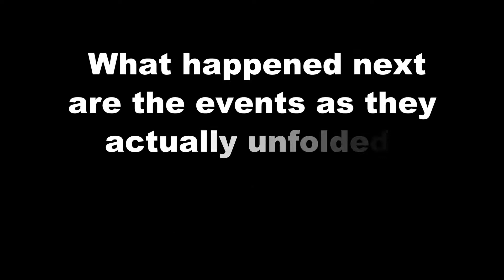Tom Cat and the puppet learning about colors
Tom Cat returns home late one night to find a sock at his kitchen table waiting to teach him about colors.